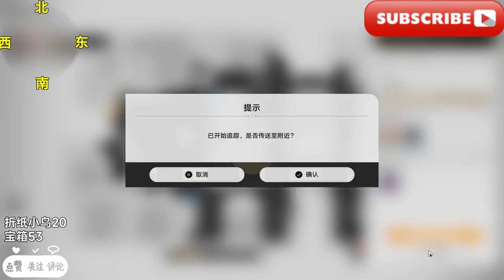【崩坏星穹铁道】2.0匹诺康尼战利品宝箱175个全收集！折纸小鸟60个！/[Honken Dome Railway] Collect all Pinoconi loot chests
大家好我是愛原神
歡迎來到我的頻道
今天我們要為大家帶來
最新的崩壞寶箱攻略
接著我們打開地圖
來到黃金的時刻
傳送到下方的飯店大門
傳送過來以後呢
右轉往東邊走
走過來以後呢
再右轉這裡是第43
然後再從北邊走下來
然後再右轉
繼續往東邊走
走上來以後呢
在這花壇的後面
這裡是第44
然後繼續往東邊走
走上來以後呢
還是右轉
在柱子後面
這裡是第45
然後打開地圖
傳送回飯店大門
傳送過來以後呢
首先往西北方向走
走了以後呢
繼續往北邊走
這裡我們點進入
然後跳到樓上
勝利以後呢
右轉這邊是第46
看完這個以後呢
回頭這裡有個望遠鏡
然後點一下轉
這裡是第16隻小鳥
然後回頭繼續再往北邊走
這裡有個鬧鐘
來修復一下
首先來到中間這一根
移動到下方
接著鏡子往左邊挪
這裡是第一關
然後最下方這一根移到右邊
然後鏡子再往左邊挪一點
這裡寶箱是第47
然後傳送到陳夢山街
來到地下這個錨點
傳送過來以後呢
回頭往西邊走
這裡有一隻廣告牌
在海報這裡
點轉
這是第17隻小鳥
然後繼續往回走
走下樓梯
然後右轉再上一個樓梯
上了以後呢
向左邊看
往地圖東邊走
這裡是第48
然後回頭再往西邊走
沒有駕照能開嗎
這裡是第18隻小鳥
接著從北邊走下來
來到傳送點附近
這裡右轉
這邊是第49
然後繼續再往東邊走
這後面有個氣球
然後這是第19隻小鳥
然後再往西北方向點一下哈魯變身
然後回頭往西南方向來
正式進入迷宮
進來以後呢
往北邊走
在門後面這裡是第五隻
走過來以後呢
右轉
我們這裡需要先變回原樣
變換了以後呢
打碎這個藍色氣球
打碎以後呢
再點變小
然後穿過來
穿過來以後呢
直接往前面走
這裡是第20隻小鳥
然後右轉
繼續往南邊走
這後面有個火箭
飛過來以後呢
這邊是第51
然後這裡還有一個火箭
接著上面是做喧嘩與騷動
主線任務的一個寶箱
這是必定會拿到的
在這個位置這是第52
只要做完任務每個人都會有
接著坐火箭回來
然後往南邊走
走過來右轉
這裡點一下變回原
變回來以後呢
走過來這邊是第53
看完這寶箱以後呢
我們打開地圖
來到黃金的時刻
然後來到最左邊
這裡有一隻小鳥
我們過去交一些獎勵
然後在黃金的時刻
這裡小鳥一共是20隻
剩下的在其他地圖裡面跟大家說一下
跟他就可以領一個獎勵
然後如何查看自己這張地圖的小鳥
有沒有全部收集完呢
打開地圖
點一下它
然後全部打勾
就說明收集完了